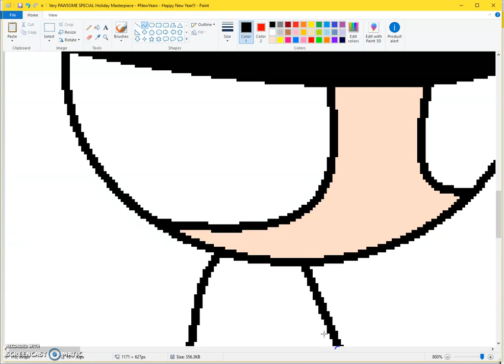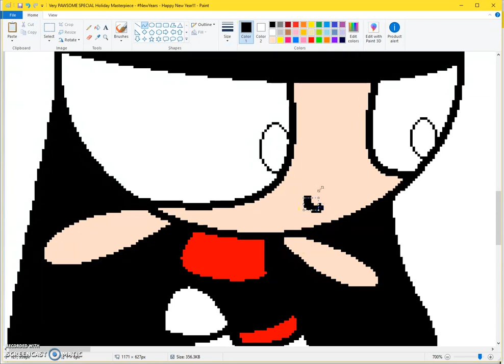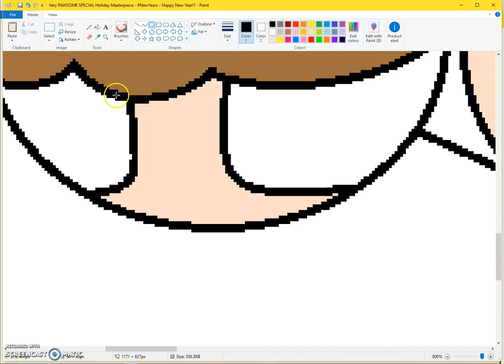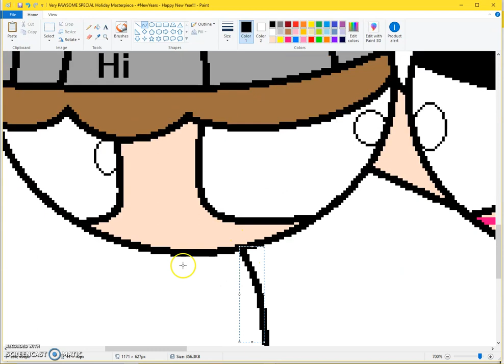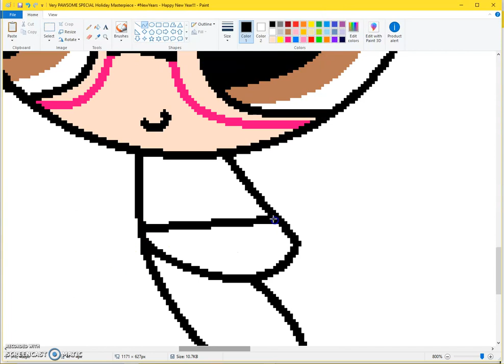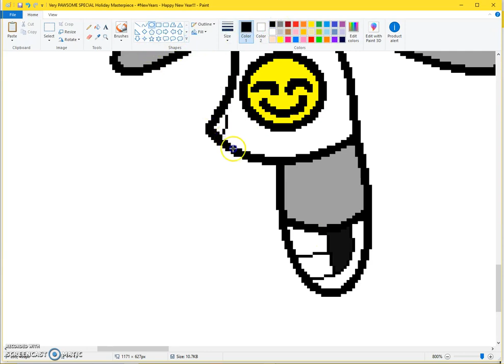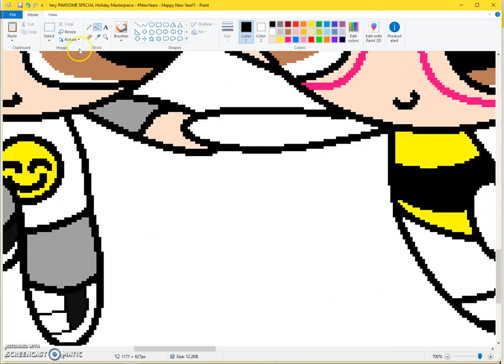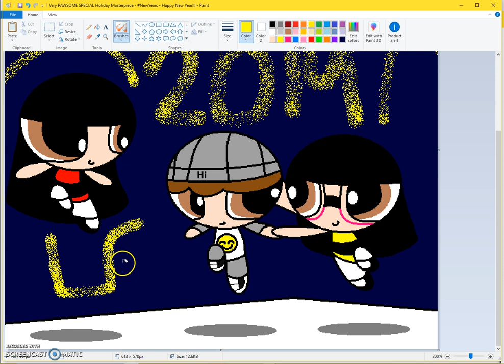Lacey's PowerPuff Drawing for 2019!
HAPPY NEW YEAR'S EVE EVERYONE!!! :D
I'm a little bit sick today so RIP... ;~; Anyway pls rate comment like and sub! :3
MEAN AND RUDE COMMENTS WILL BE REMOVED.